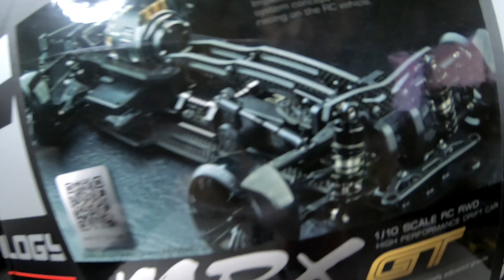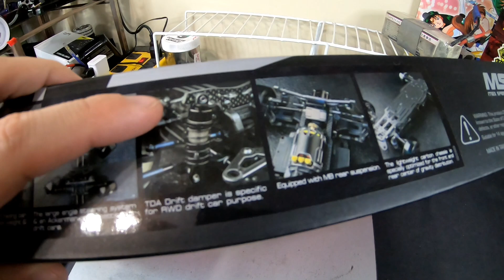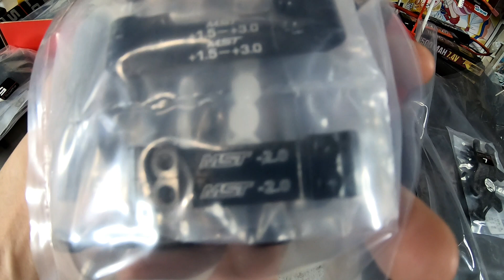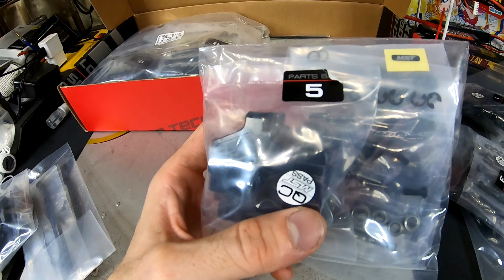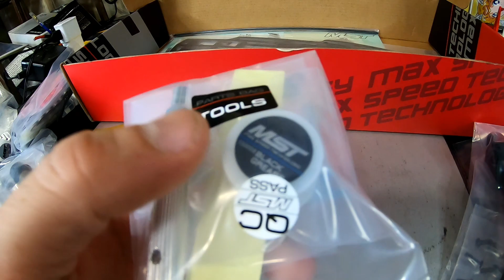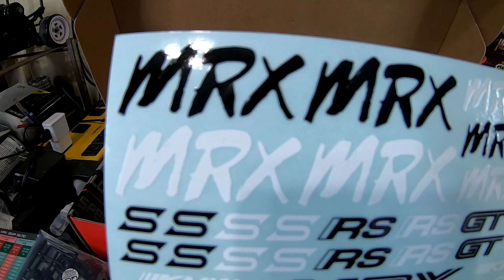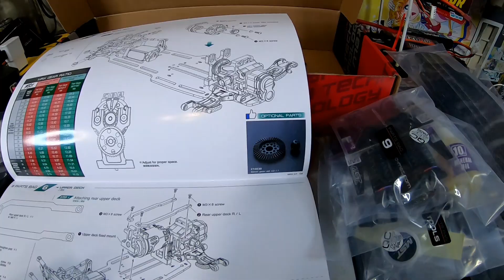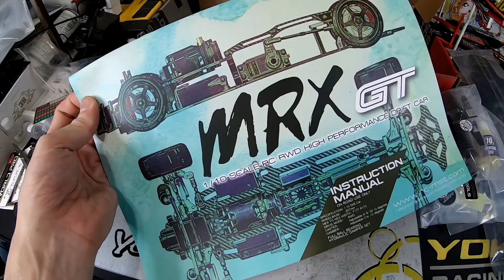MST MRX GT Unboxing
Hello everybody :D Welcome to MST's next generation RWD drifting creation! Behold the MST MRX GT :D To me this car is already at VIP level status due to the amount of sweet parts included with this kit. Lots of really interesting things inside the box and I was surprised to find some stuff in this kit that I did not find in the RMX 2.5RS i recently unboxed. This car is definitely next generation and I am prepared to do many films comparing this car to all the next gen cars that were released in the year 2022. I am very excited to get this car assembled and on track for all the tests and shakedowns!